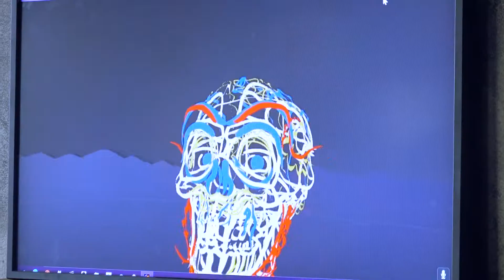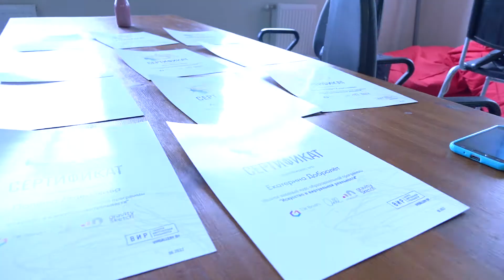Как Создавать в Виртуальной Реальности / первый выпуск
В 2017-ом команда Feeling Digital стала автор инициативы "Как создавать в виртуальной реальности".

Одной из активностей стали курсы для студентов художественных учебных заведений, в рамках которых мы рассказывали как использовать VR в качестве инструмента для воплощения своих творческих замыслов.

Это видео создано по мотивам финального занятия первого выпуска.